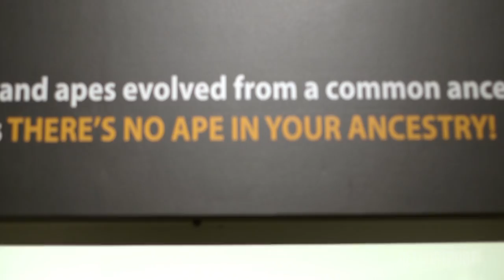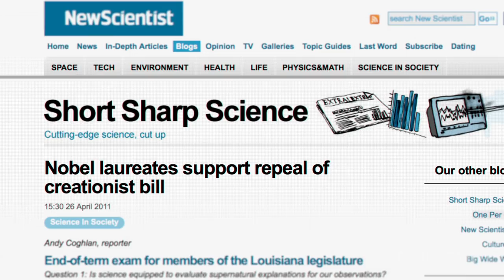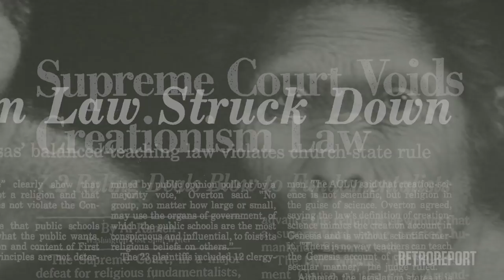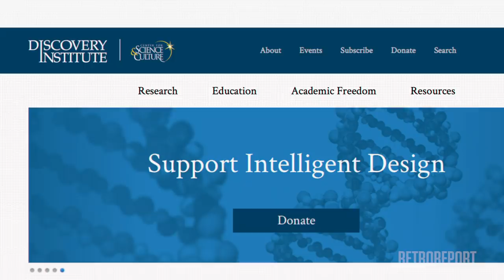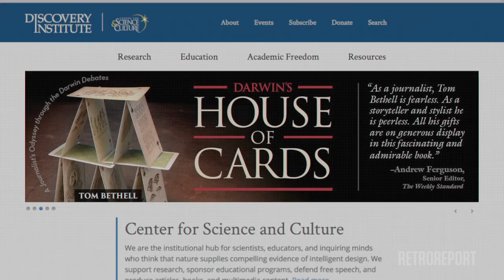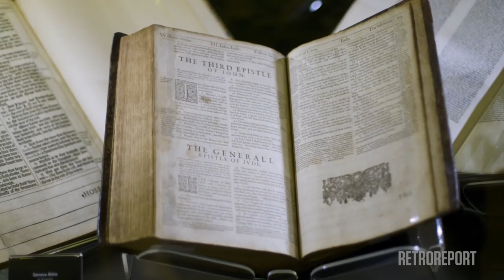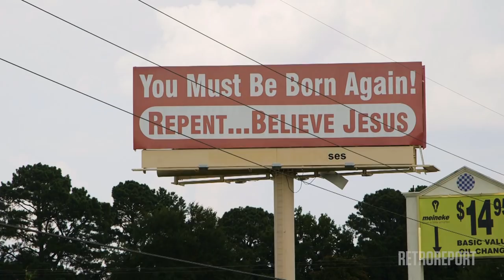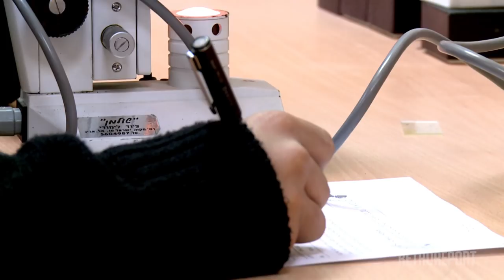Raising Doubts About Evolution… in Science Class | Retro Report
A growing skepticism of science has seeped into the classroom, and its revived attacks on one of the most established principles of biology — evolution. Lesson plan for educators